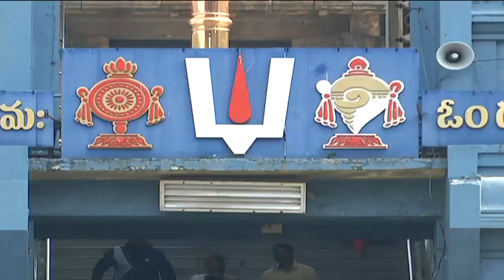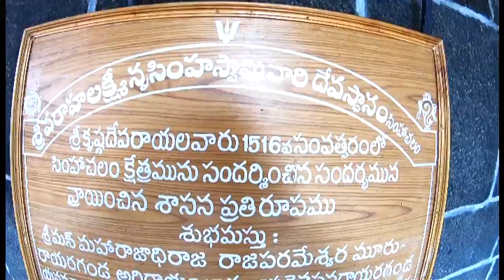Visakha Beauty | Simhachalam Appanna Temple, Visakhapatnam Day 1 | AP Tourism | ABN Telugu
Visakhapatnam in Andhra Pradesh (AP) is the port city and an industrial hub. It is the headquarters of Eastern Naval Command (ENC). But what attracts tourists to Visakhapatnam are the natural locations like beaches. Simhachalam Appanne temple is an ornate shrine which is revered to be one of the most important temples in the region.